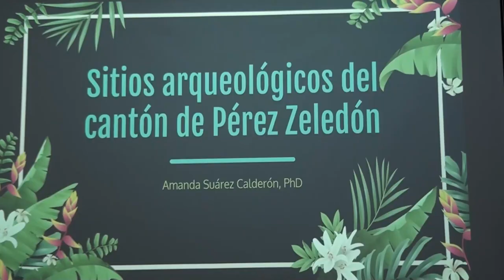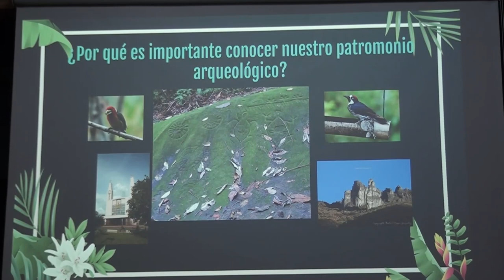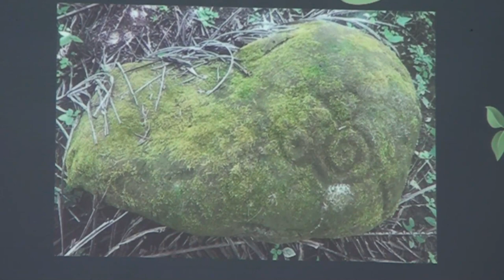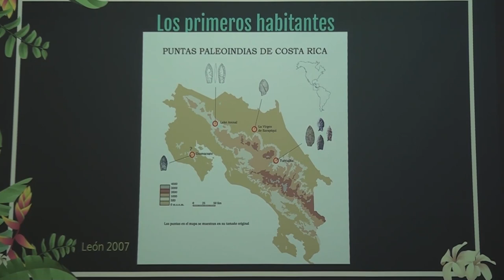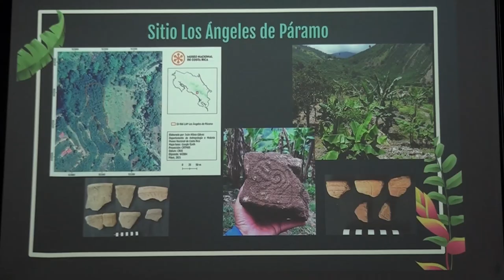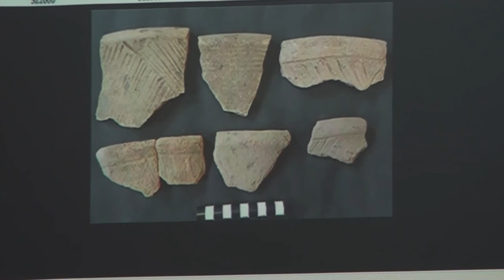En Pérez Zeledón existen 300 sitios arqueológicos